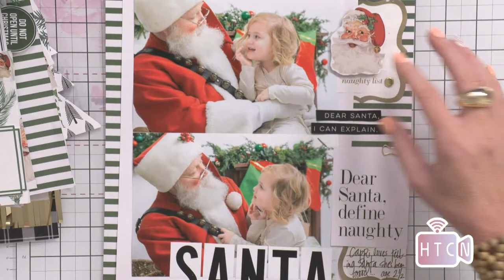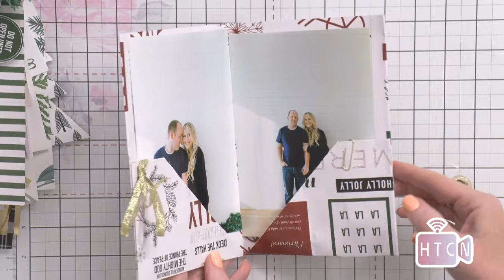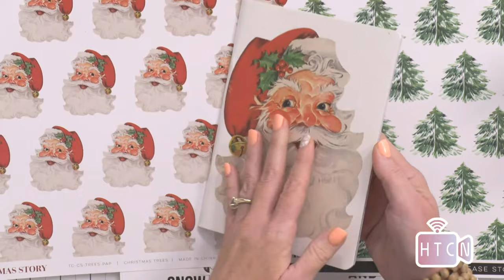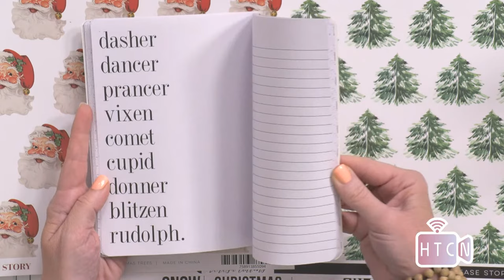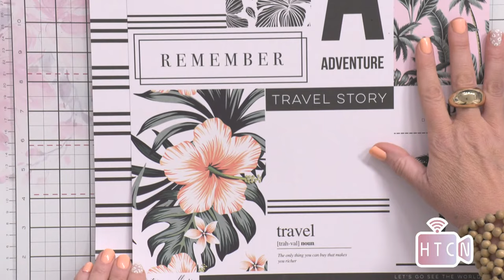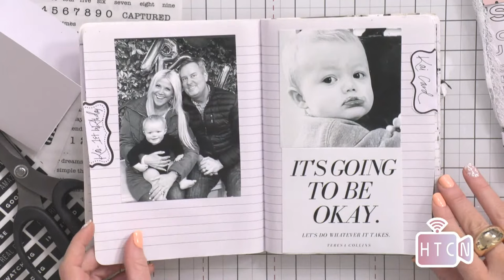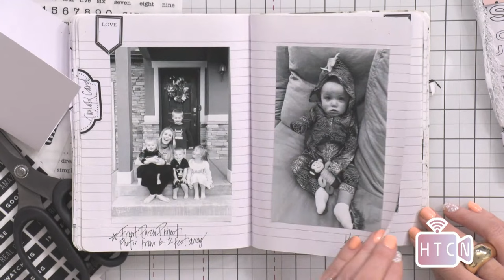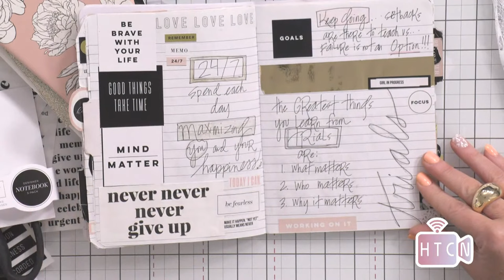Toni Darroch - Teresa Collins LIVE. SCRAPBOOKING TIPS TAG ALBUMS MEMORY KEEPSAKES HANMADE